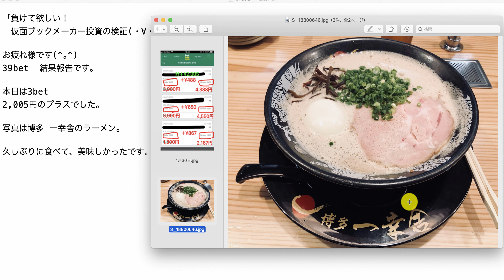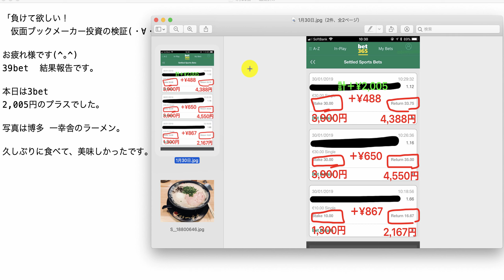【検証】第482回目：ブックメーカー投資で1日2,005円ゲット！